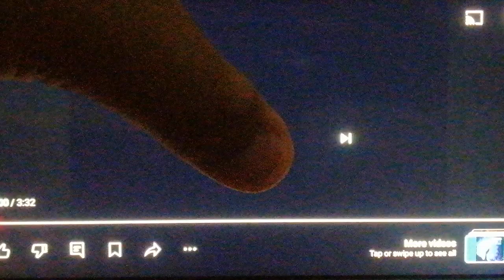Lyca Gairanod - Reborn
Lyca Gairanod - Reborn. Reborn By Lyca Gairanod In Worship Songs. The Lyca Gairanod Is A Filipino Singer. Person. & Constant. Full Name. Lyca Jane Gairanod Born In November 21, 2004. Age Is 19 Years Old Now. Reborn Video From The Worship God DVD In Philippine Music. Ladies & Gentlemen. Please Welcome. In Worship Songs. Reborn By Lyca Gairanod!